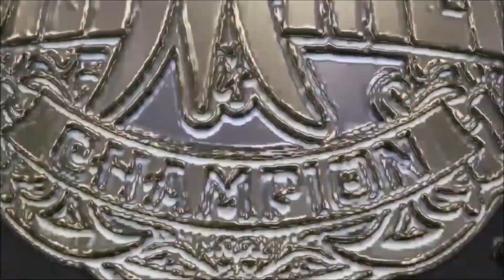Women's Wrestling Revolution Universe Mode S2 E1